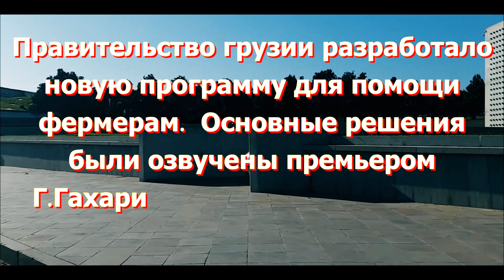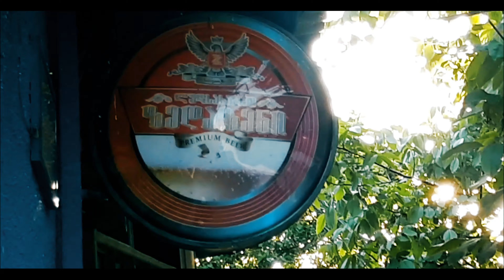ГРУЗИЯ 2020 /ТБИЛИСИ /КОРОНАВИРУС COVID19 ПОСЛЕДНИЕ НОВОСТИ СЕГОДНЯ/2 ЕТАП ВЫХОД ИЗ КАРАНТИНА /ЛАВАШ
ГРУЗИЯ 2020 ТБИЛИСИ КОРОНАВИРУС COVID19 ПОСЛЕДНИЕ НОВОСТИ СЕГОДНЯ
 2 ЕТАП ВЫХОД ИЗ КАРАНТИНА ЛАВАШ